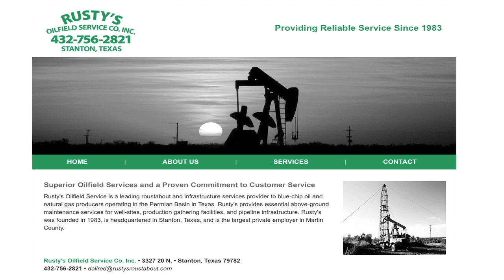HBG Advisors Rusty Allred